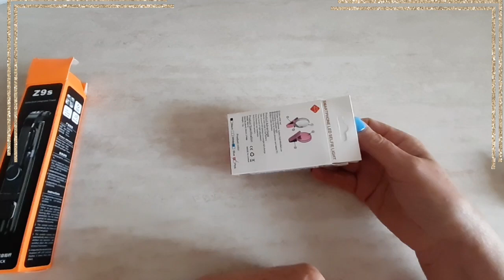Accessori per foto e video... e piccola poIemica finale 🤭😎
due utili accessori per foto e video!
🔶️ mini ring light 👇
Clip-on Telefono LED

🔶️ cavalletto/selfiestick con luce Led 👇
Treppiede per telefono selfie stick con 2 luci a LED, treppiede allungabile